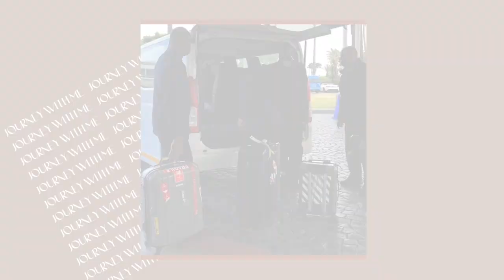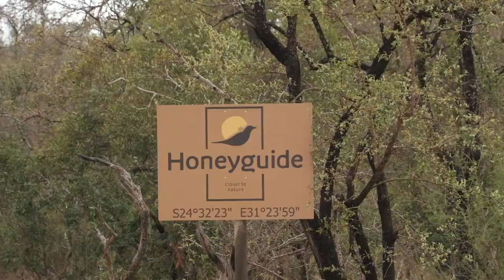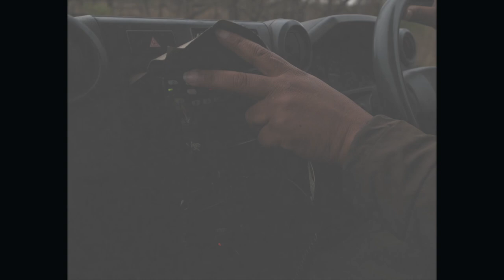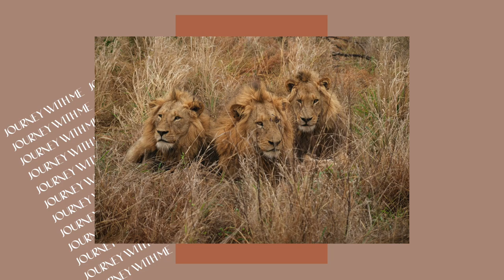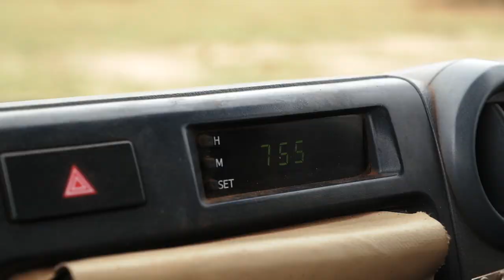Journey with Me: SAFARI in SOUTH AFRICA | Catriona Gray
What an adventure! The third part of our "Journey with Me: AFRICA"  series! Join our adventures around Manyeleti Game Reserve, South Africa. 💚
Film by Jolo Luarca @jololuarca

Follow along!